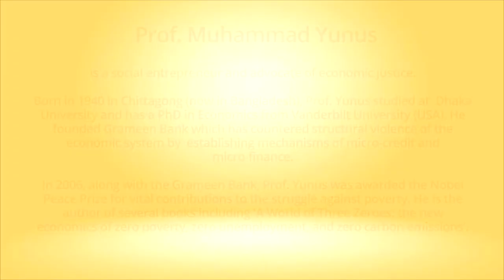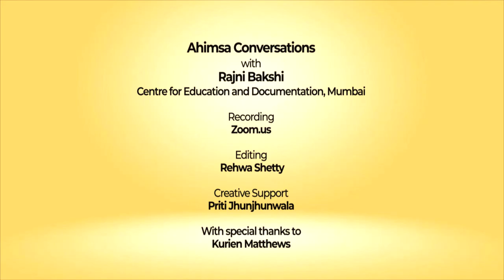Snippets: Ahimsa Conversation # 54 Gopal Gandhi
One has to forge a nonviolent reaction to every situation afresh. Gopal Gandhi says this based on his  scholarship and his experiences as a bureaucrat and diplomat. Every provocation to nonviolence, from violence, has to be responded to afresh. This is because Mahatma Gandhi has shown us the principle he has not laid down a code. Here Gopal Gandhi, whose father was Mahatma Gandhi’s youngest son, describes how his three uncles reacted very differently to the assassination of Gandhi and what their responses teach us about both the impulse for violence and nonviolence.